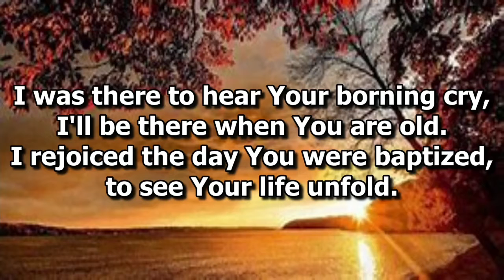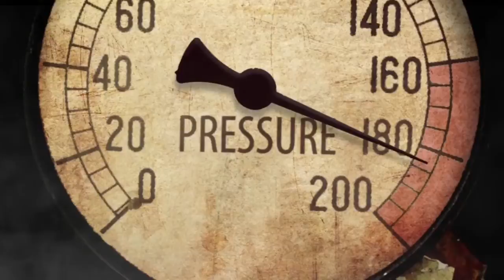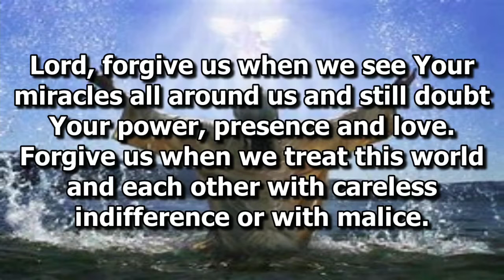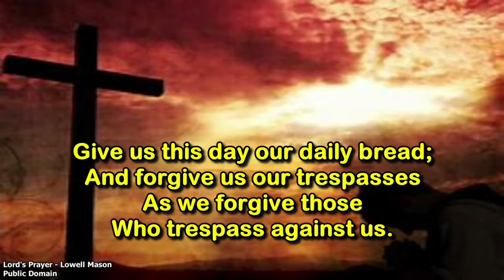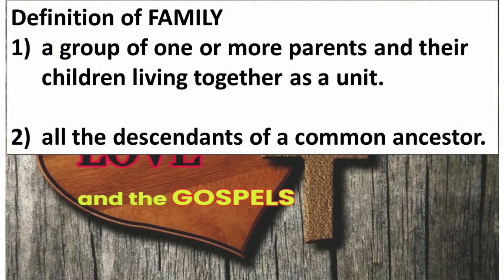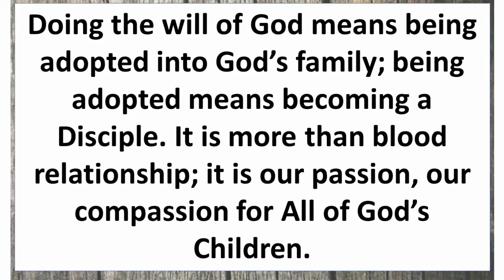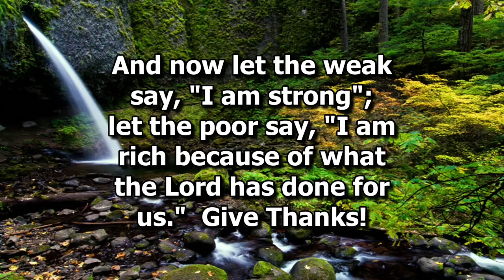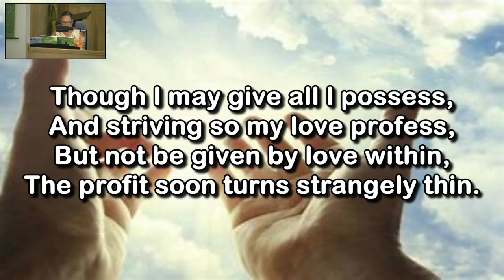June 6, 2021 worship service from the Gering United Methodist Church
Each Sunday the Gering United Methodist Church in Gering, Nebraska is open for worship. Since the start of the year we have been live streaming our services through Facebook Live. This is a recording of that service.

Today's service comes from the second Sunday in Pentecost. The Rev. Seth L. Leypoldt, continues with a summer sermon series called LOVE & THE GOSPELS, with a lesson called "Family Issues" based on Mark 3.20-35.

The service also contains a moment of prayer, an offertory, a children's sermon, a time for communion, and information about the upcoming Vacation Bible School.

CCLI #11374195​​​​​​​​​ and CVLI #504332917​​​​​​​​ are our licenses.

You can learn more about the church by checking out our